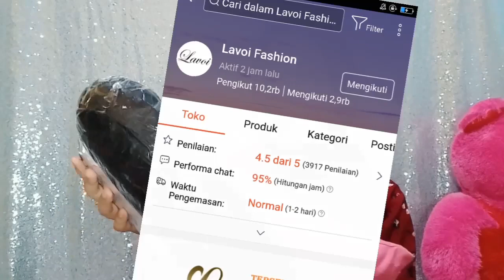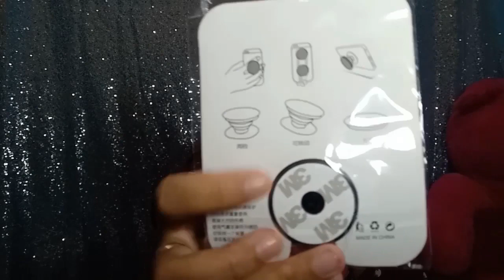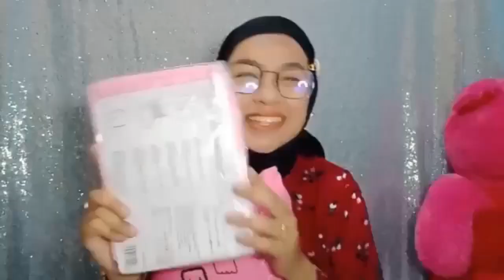SHOPEE HAUL SERBA SERBI LUCU TERMURAH GILA !!! WAJIB BELI DITOKO INI!!!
Assalamualaikum..
Hii Friends
Baikkan...

So. ..
Kali aku mau SHOPEE HAUL BARANG SERBA SERBI TERLUCU + MURAH BANGETTT 😮!! semoga bisa jadi referensi buat kalian ya 😍

Wassalamualaikum..